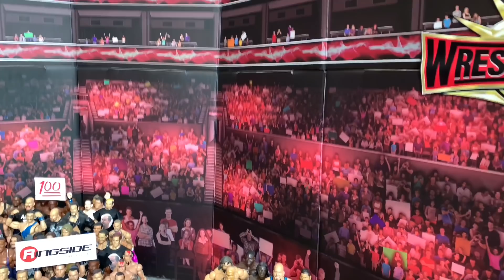Roman Reigns vs Drew McIntyre - Action Figure Match! WrestleMania 35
Roman Reigns, Drew McIntyre, Action Figure Match, WrestleMania, WrestleMania 35.